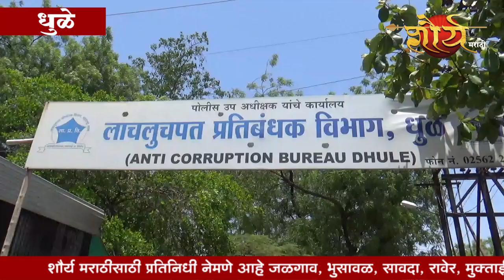लाच घेणाऱ्या वैद्यकीय अधिकारी डॉ.जयश्री ठाकूर आणि परिचर यांना रंगेहाथ अटक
ताज्या बातम्या मिळवा तुमच्या व्हॉट्सअप ग्रुप वर, ऍड करा आमचा Whatsapp नंबर - 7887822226